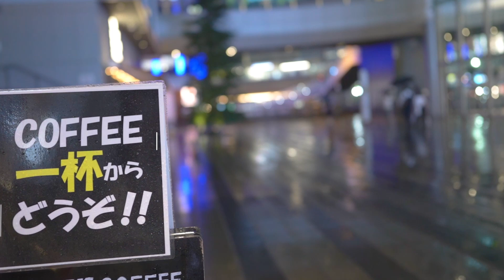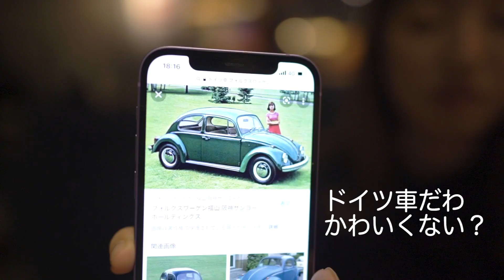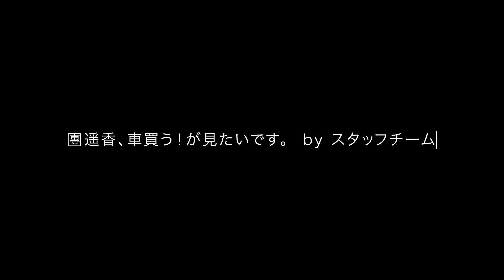【VLOG】カフェで自分の意外な夢を語る🌿28歳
撮影後で髪もボサボサですが、お許しを、、、
カフェでダラダラお話しました☺️
初めて話した話がいっぱい！！

00:00 團ちゃんとバッタリ遭遇
00:38 教習所のおもしろトーク
02:59 欲しい車はまさかの○○
04:24 車持ったらこれはやりたいの
05:05 おまけの女優トーク

【メインカメラ】Main Camera
【サブカメラ】Sub APSC Camera
【自撮りカメラ】
【メイン広角レンズ】My Goto Wide Angle Lens
【メインズームレンズ】Most Versatile Zoom Lens
【メインAPSCレンズ】My Goto Wide AngleAPSC Lens
【ジンバル】Best Gimbal
【カメラマイク】Microphone
【ワイヤレスマイク】WirelessMicrophone

Artlist 2ヶ月延長付きリンク